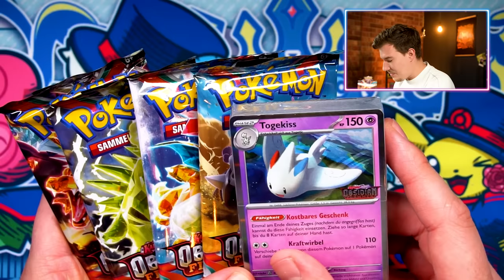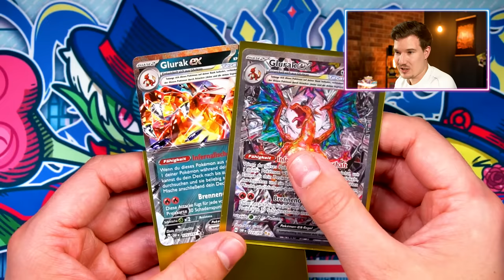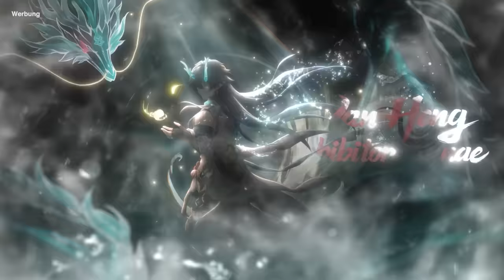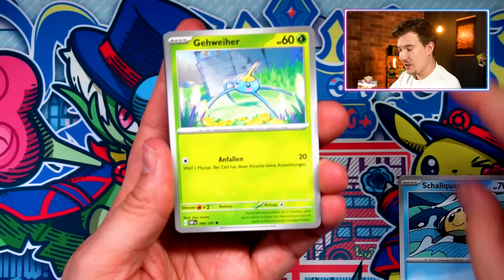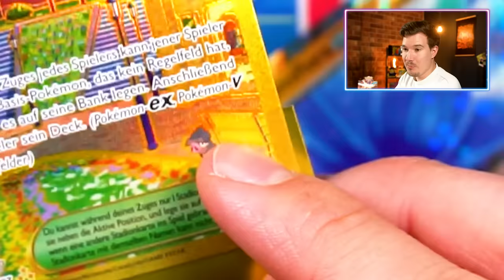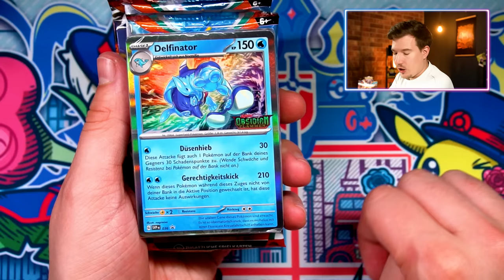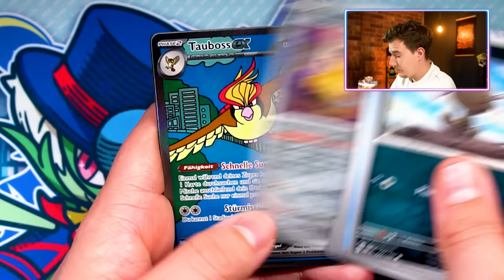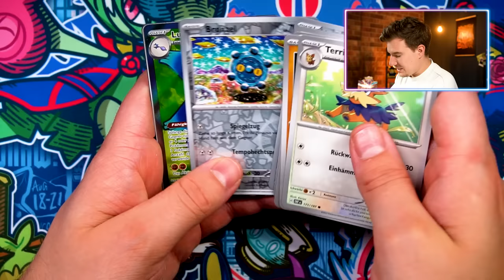Das BESTE Opening meines Lebens!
Besten Hüllen
1000 Penny Hüllen